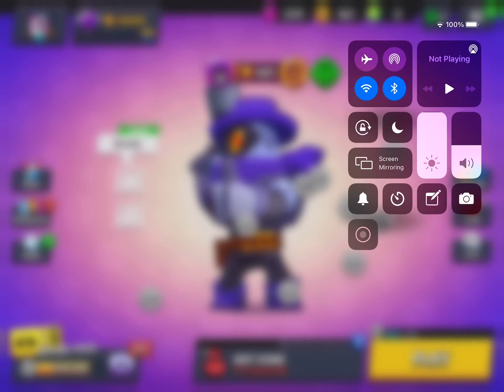Blustery Blow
Yay